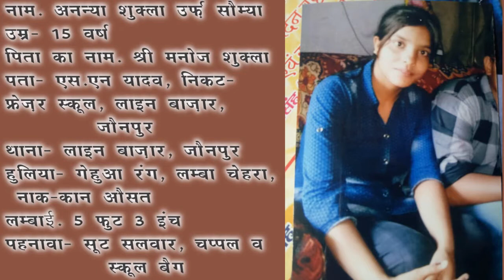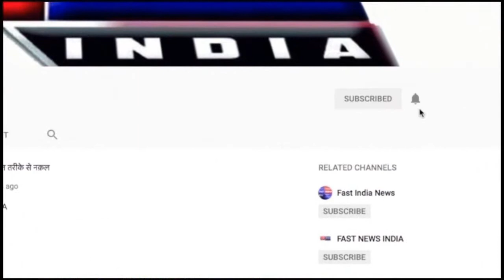|| आगरा में कारगिल युद्ध विजेता के लिए न्याय की गुहार ||